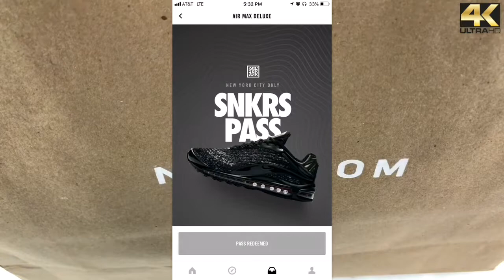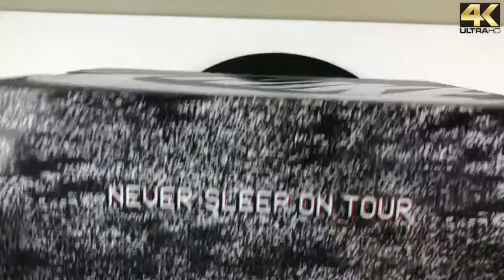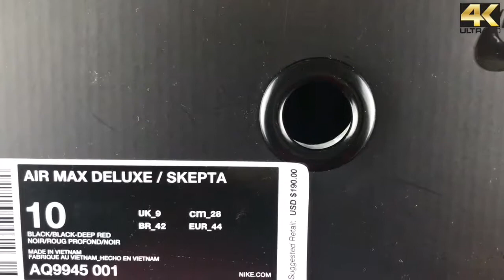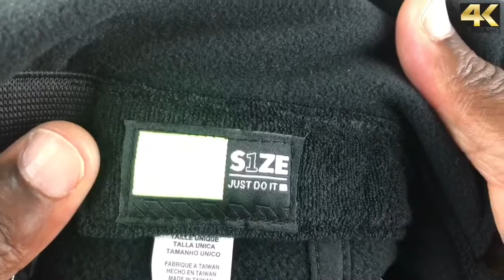That’s Not Me | Unboxing The Skepta x Air Max Deluxe W/Apparel | In-depth Detail Review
UK rapper Skepta and Nike will be expanding their partnership with another Air Max collaboration, this time on the Air Max Deluxe.

Dressed in a Black and Deep Red color scheme. This Nike Air Max Deluxe reinterpretation of the iconic 1999 Air Max Deluxe (known for its bold printed uppers) features design details inspired by the insomnia of long nights on the road. The medial side of the shoe reads “NEVER SLEEP ON TOUR,” an ethos that has fueled Skepta’s work rate. The upper pattern draws from the VHS static-led aesthetic found in the award-winning video for “That’s Not Me.” In a final nod, that single’s release date is printed on the shoe’s lateral side.

The Skepta x Nike Air Max Deluxe released on September 8th at select Nike retailers. The retail price tag was set at $180 USD.